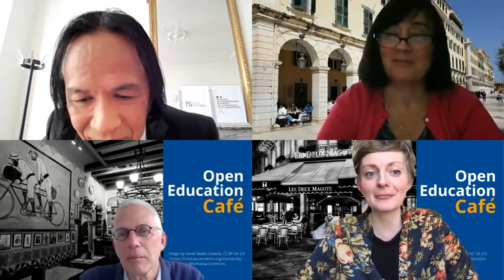Open Education Café. Capacity Building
OE Champions Jacques Dang (Secretary of the Board of Directors, L'Université Numérique, Paris, France), Dr. Chrissi Nerantzi (Reader in Academic CPD, Manchester Metropolitan University, UK), and Prof. Robert Schuwer (Professor in Open Educational Resources, Fontys University of Applied Sciences, School of ICT, The Netherlands) talk about their experiences relating to Area 1 of the UNESCO Recommendation on OER: Building the capacity of stakeholders to create, access, re-use, adapt and redistribute OER.